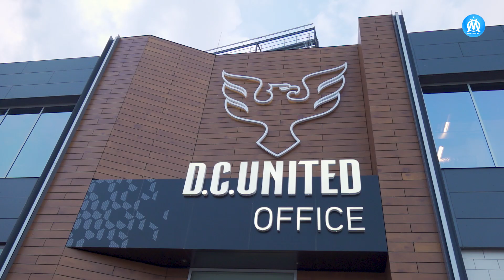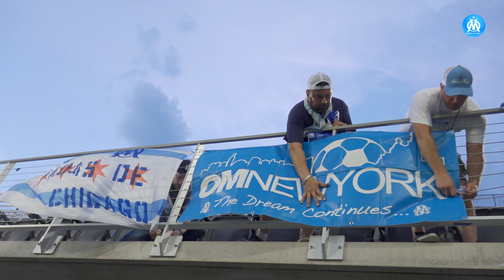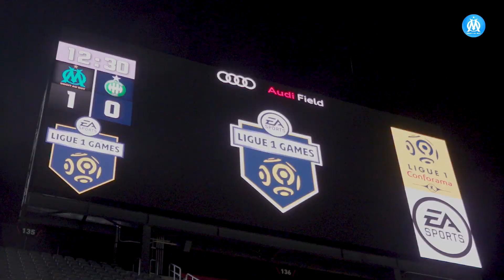OM US TOUR : Le Zapping ⎢Partie 2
De la joie, des rires, des buts, de la passion, des témoignages... Revivez en quelques minutes la deuxième partie des meilleurs moments des Olympiens aux États-Unis.